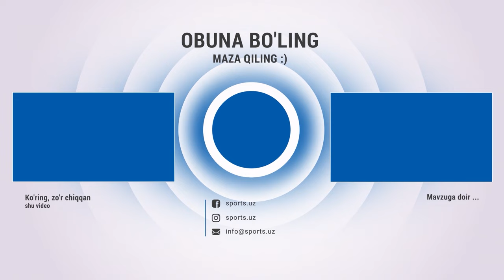Metallurg - Buxoro 0:0. Qizil kartochkalar va xavfli vaziyatlar HIGHLIGHTS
Навбахор,Navbahor,Paxtakor,Metallurg,Buxoro,Havfli vaziyatlar,Qizil kartochkalar,Futbol,uzbek football,Coca-Cola Superlegue,Superliga,0:0,navbahor,Bunyodkor,paxtakor,O'bekcha highlights,HIGHLIGHTS